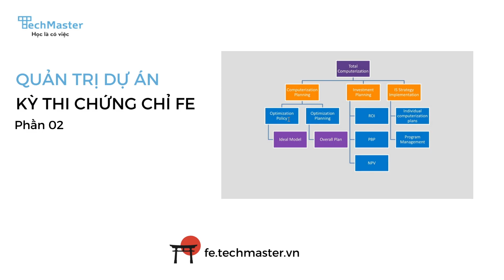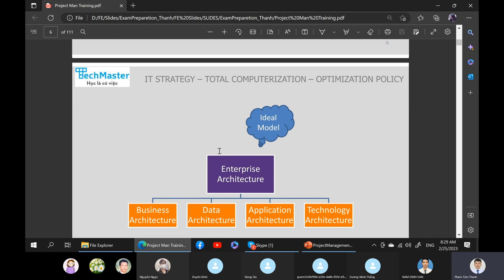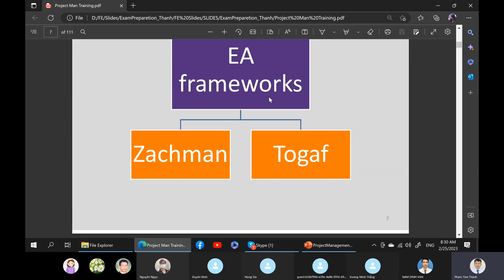QUẢN TRỊ DỰ ÁN (PHẦN 02) | Luyện thi Chứng chỉ FE | TechMaster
Luyện thi chứng chỉ chuẩn kỹ sư CNTT Nhật Bản (FE)

TRONG VÀ SAU KHOÁ HỌC, BẠN NHẬN ĐƯỢC:
✅Học trực tuyến cùng với những giảng viên đã từng thi FE và chuyên gia sâu trong từng lĩnh vực.
✅Thực hành code nhiều, luyện thi trên nền tảng LeetCode
✅Bổ sung rất nhiều chủ đề (Mobile, Cloud, DevOps) giúp học viên tự tin trở thành kỹ sư cầu nối hoặc lập trình viên
✅Học ôn miễn phí trọn đời: Đóng học phí 1 lần, được tham gia học nhiều khóa cho tới khi thi đỗ.